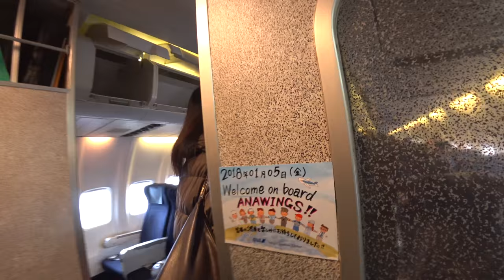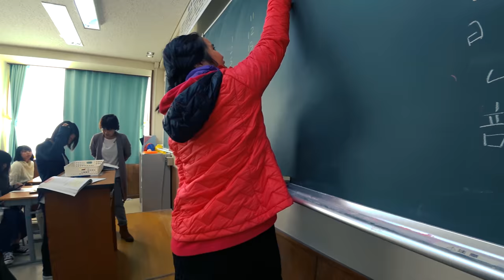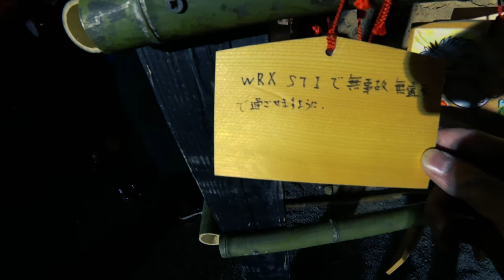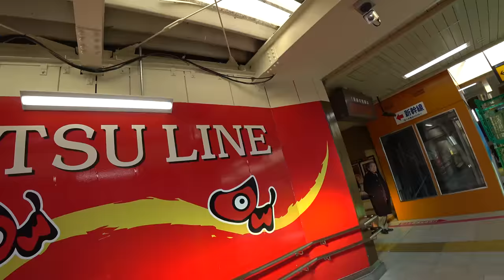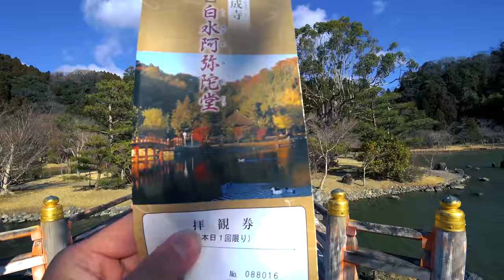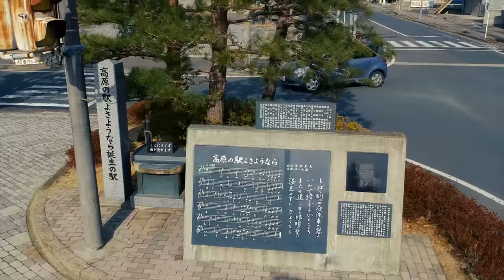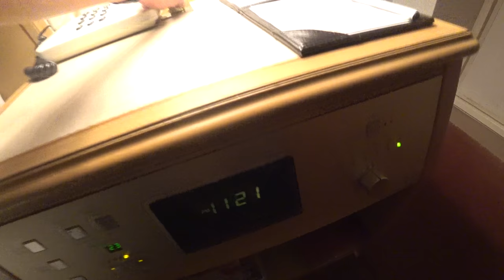Macquarie University Exchange | Teaching in Japanese High School